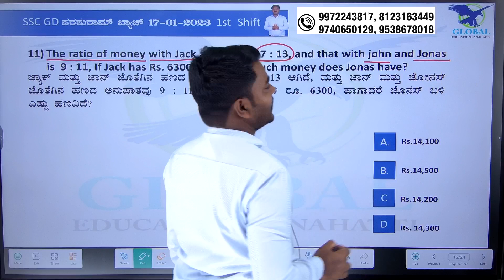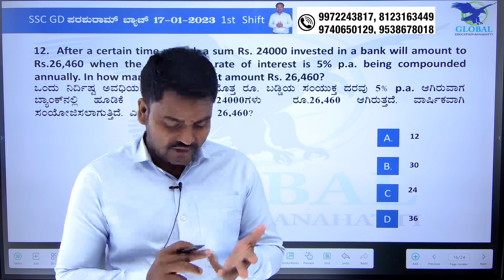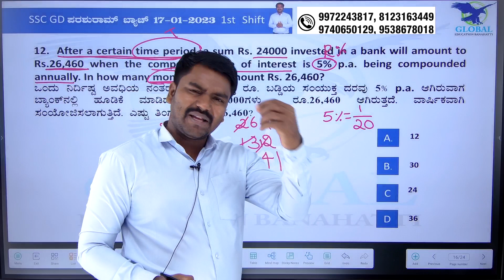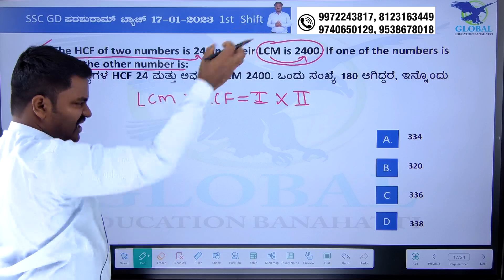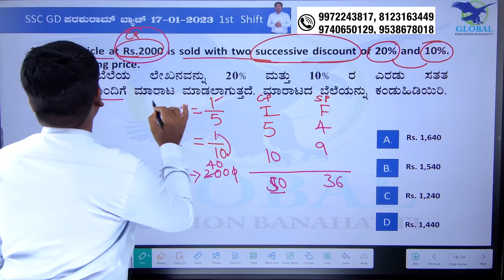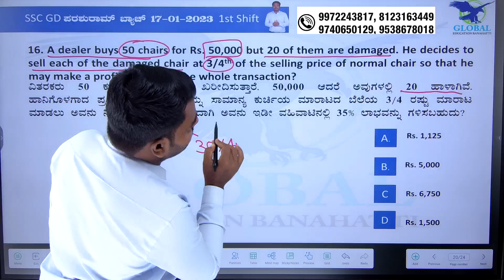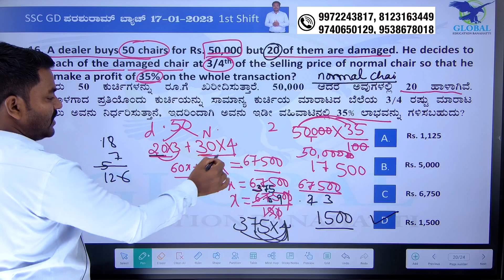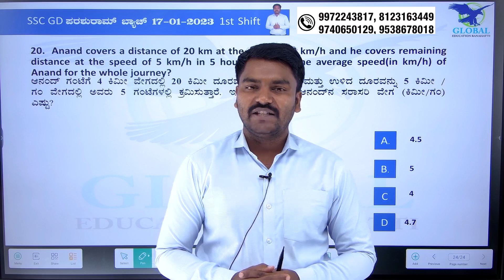SSC GD 2023-24 | ಪರೀಕ್ಷೆಗೆ ಪ್ರಮುಖ ಪ್ರಶ್ನೆಗಳು | Maths Tricks + Concept | PYQP | Part-1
Army Coaching Center
Defence Exam Coaching Center

ಗ್ಲೋಬಲ್ ಎಜುಕೇಶನ್ ಬನಹಟ್ಟಿ, ಸರ್ಕಾರಿ ಸ್ಪರ್ಧಾತ್ಮಕ ಪರೀಕ್ಷೆಗಳಿಗೆ ಪ್ರಮುಖ ತರಬೇತಿ ಕೇಂದ್ರವಾಗಿದೆ. ಸಂಸ್ಥೆಯು ಅನುಭವಿ ಮತ್ತು ಜ್ಞಾನವುಳ್ಳ ಬೋಧಕರ ತಂಡವನ್ನು ಹೊಂದಿದೆ, ಅವರು ಈ ಪರೀಕ್ಷೆಗಳಲ್ಲಿ ಯಶಸ್ವಿಯಾಗಲು ವಿದ್ಯಾರ್ಥಿಗಳಿಗೆ ಸಹಾಯ ಮಾಡಲು ಸಮರ್ಪಿಸಿದ್ದಾರೆ.

ಅದರ ತರಬೇತಿ ಕಾರ್ಯಕ್ರಮದ ಜೊತೆಗೆ, ಗ್ಲೋಬಲ್ ಎಜುಕೇಶನ್ ಬನಹಟ್ಟಿಯು ವಿದ್ಯಾರ್ಥಿಗಳಿಗೆ ಹಲವಾರು ಬೆಂಬಲ ಸೇವೆಗಳನ್ನು ಸಹ ನೀಡುತ್ತದೆ. ಇದು ಶೈಕ್ಷಣಿಕ ಸಲಹೆ, ವೃತ್ತಿ ಸಮಾಲೋಚನೆ ಮತ್ತು ವಿದ್ಯಾರ್ಥಿಗಳು ತಮ್ಮ ಅಧ್ಯಯನದಲ್ಲಿ ಯಶಸ್ವಿಯಾಗಲು ಸಹಾಯ ಮಾಡುವ ಇತರ ಬೆಂಬಲ ಸೇವೆಗಳನ್ನು ಒಳಗೊಂಡಿದೆ.

ಒಟ್ಟಾರೆಯಾಗಿ, ಗ್ಲೋಬಲ್ ಎಜುಕೇಶನ್ ಬನಹಟ್ಟಿಯು ಹೆಚ್ಚು ಗೌರವಾನ್ವಿತ ಕೋಚಿಂಗ್ ಸೆಂಟರ್ ಆಗಿದ್ದು, ವಿದ್ಯಾರ್ಥಿಗಳು ತಮ್ಮ ಶೈಕ್ಷಣಿಕ ಮತ್ತು ವೃತ್ತಿ ಗುರಿಗಳನ್ನು ಸಾಧಿಸಲು ಸಹಾಯ ಮಾಡಲು ಸಮರ್ಪಿಸಲಾಗಿದೆ. ನೀವು ಸರ್ಕಾರಿ ಸ್ಪರ್ಧಾತ್ಮಕ ಪರೀಕ್ಷೆಗೆ ಸಿದ್ಧರಾಗಲು ಬಯಸಿದರೆ, ಗ್ಲೋಬಲ್ ಎಜುಕೇಶನ್ ಬನಹಟ್ಟಿಯ ಸ್ಥಳವಾಗಿದೆ.

🔥 Gear up to conquer your exams with the ultimate SSC GD Exam Question Papers! 🌟 Click the link below to dive straight into success! 🚀💻 Don't just study, dominate! 👉🏽 Get Your Question Papers Now
🔥 ಅಲ್ಟಿಮೇಟ್ SSC GD ಪರೀಕ್ಷೆಯ ಪ್ರಶ್ನೆ ಪತ್ರಿಕೆಗಳೊಂದಿಗೆ ನಿಮ್ಮ ಪರೀಕ್ಷೆಗಳನ್ನು ಭೇದಿಸಲು ಸಿದ್ಧರಾಗಿ! 🌟 ನೇರವಾಗಿ ಯಶಸ್ಸಿಗೆ ಧುಮುಕಲು ಕೆಳಗಿನ ಲಿಂಕ್ ಅನ್ನು ಕ್ಲಿಕ್ ಮಾಡಿ! 🚀💻 ಕೇವಲ ಅಧ್ಯಯನ ಮಾಡಬೇಡಿ, ಪ್ರಾಬಲ್ಯ ಸಾಧಿಸಿ! 👉🏽 ನಿಮ್ಮ ಪ್ರಶ್ನೆ ಪತ್ರಿಕೆಗಳನ್ನು ಈಗಲೇ ಪಡೆಯಿರಿ.

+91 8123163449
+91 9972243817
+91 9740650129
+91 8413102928